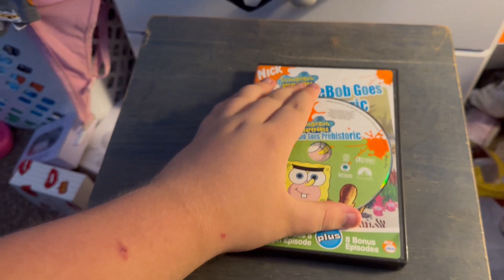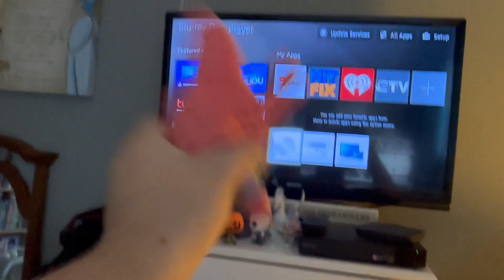Patrick watches the Paramount DVD logo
Original Video Record Date: September 10, 2023